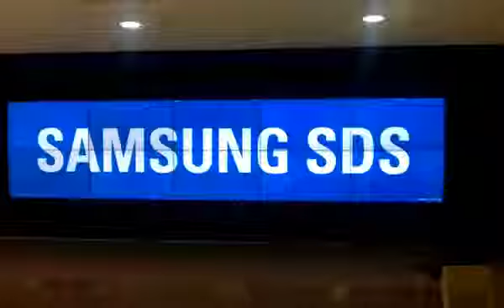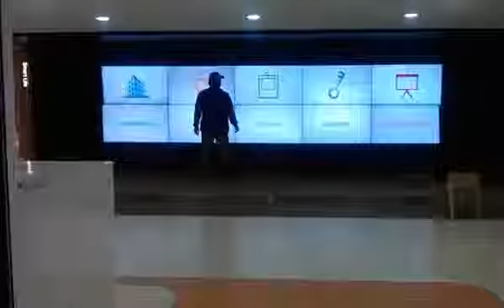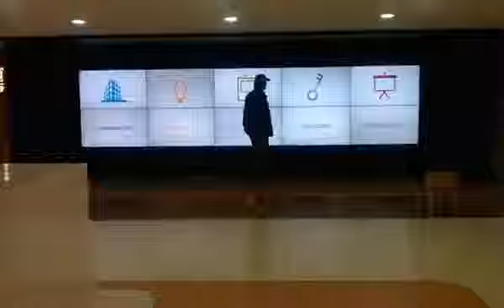250inch multi touch video wall